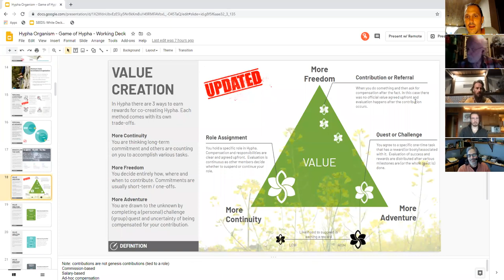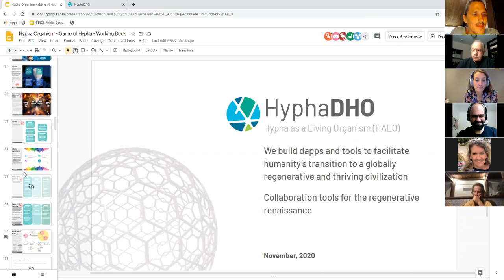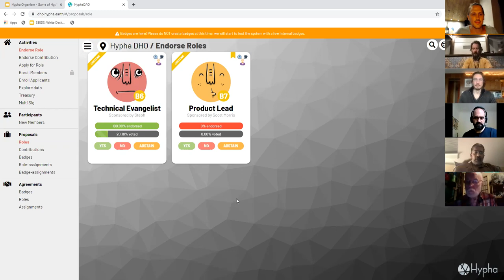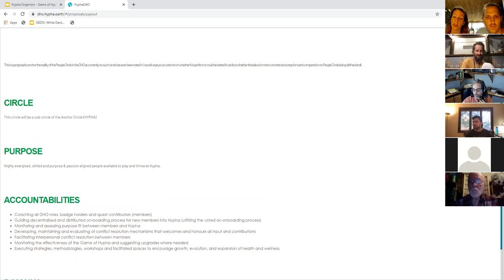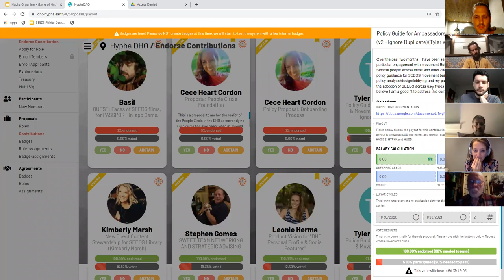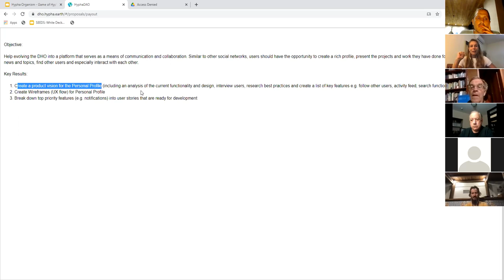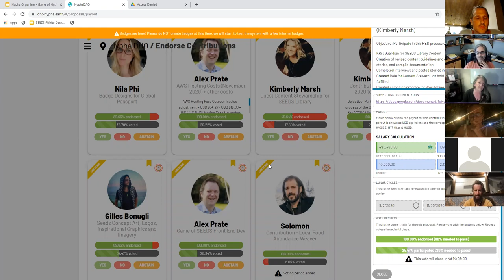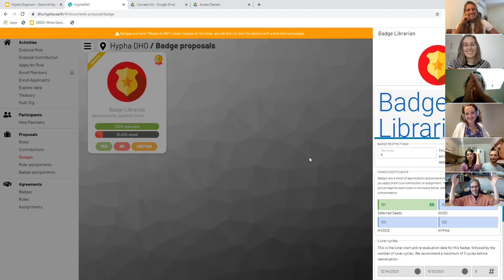DHO'sday Tuesday 01-12-2020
Another epic week digging into the decentralized governance of Hypha.

As the first DHO'sday of the month we start off with a session on the Hypha game and some of the new pieces coming together.

Come find out what's happening in the organism, learn about the current proposals and make an informed vote!